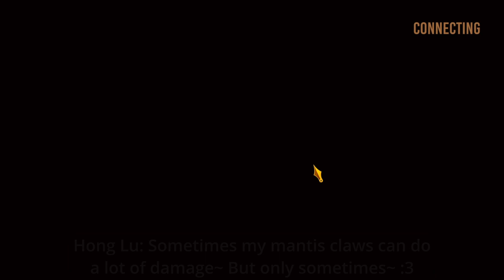Stinging Reunion ⎢ Limbus Company Part 30 (Let's Play/Gameplay)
Just what is going on around here!?

First we meet Ran again and she tried
to kill us all in a huge explosion.. than..
Sherren and Niko fought against us...
Because we figured out her betrayal...
AND NOW CROW BOY GOT STABBED BY
SOMEONE NEW IN LESS THAN 5 SEC!?

ARGH!? Let's stop thinking about it!
We need to turn the clock right now!?

Timestamps:
00:00 Intro
01:16 Explosiv Reunion
11:38 Why did you drop them?
15:55 Traitor.. There is a Traitor..
35:28 WAIT! NO MY ENGERGY!?
38:15 No more hidding Niko! :O
43:17 The Thin Red Line...
50:30 Familier Faces and...
57:58 Outro

Game infos:
Developer Project Moon
Plattform  Steam, IOS, Android
Release  Feburary 26, 2023
Genre Actiongame, Strategy games
Hashtag